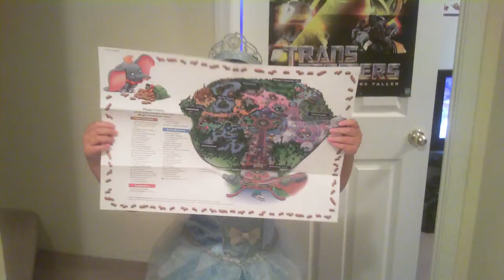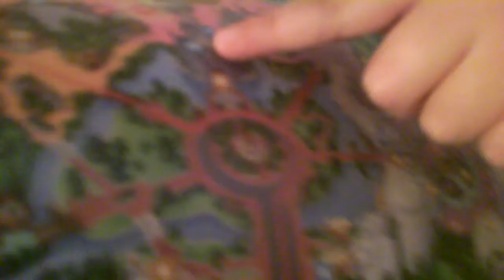iGabby Web Show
(Episode 3) Gabby dressed as Cinderella talking about Magic Kingdom and Epcot.